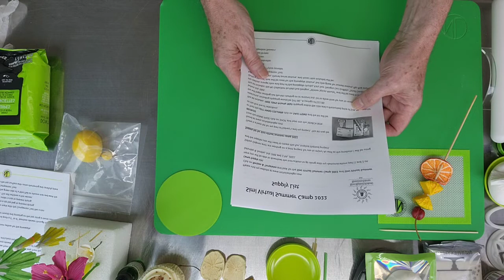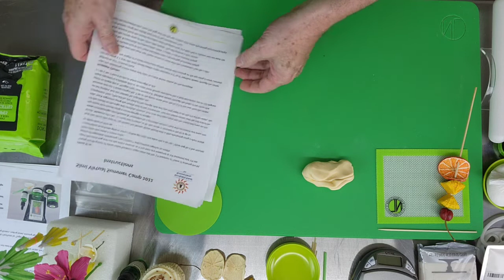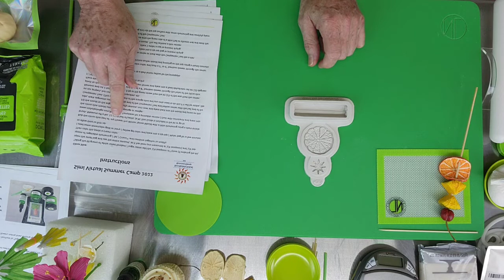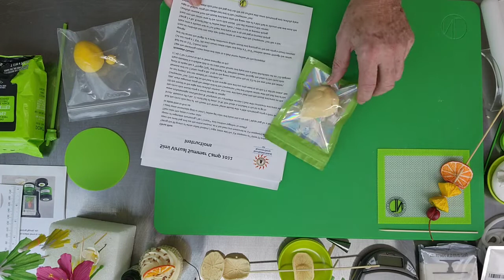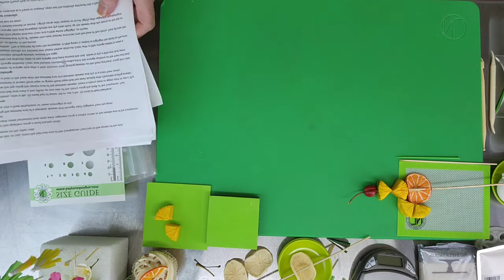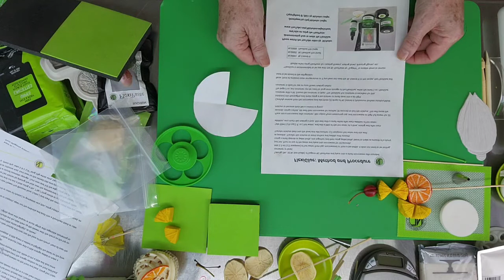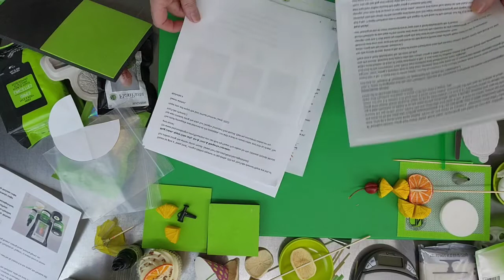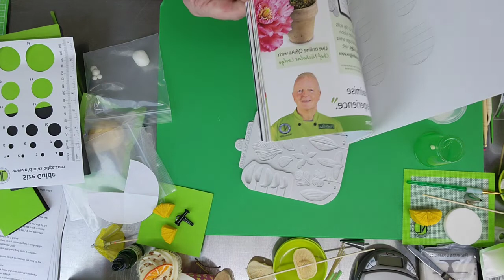Simi Splash Virtual Summer Camp Live Demos- Chef Nicholas Lodge